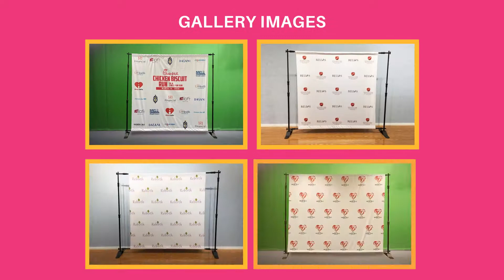Step & Repeat Fabric Media Wall Backdrop - Backdropsource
Step and Repeat Fabric Media Wall Backdrop are durable, fade-resistant and easy to use. If you want to modify the height or width of your backdrop, just adjust the many twist-lock adjustable telescopic stand to fit your preference.
Best for press release conference, media announcement, fashion show, red carpet event, presentation

Fabric:
100% polyester
Matte, glare-free finish
Fade-resistant
Wrinkle-free and lightweight
Sturdy, durable, foldable and portable
Machine-washable and safe in dryers
Eco-solvent ink

Stand:
Lightweight and sturdy anodized aluminium
Twist-lock adjustable telescopic stand
No extra tools for set-up
Portable
Adjustable sizes

Red Carpet:
It gives classy and eye catchy look to your backdrop.
High quality Polypropylene Material
Best suitable for public events, corporate meets, business conferences etc.
Pile Construction: Tufted loop pile
Material: Yarn- Polypropylene
Thickness: 4-5mm
GSM: 1500 GSM (+/-200)